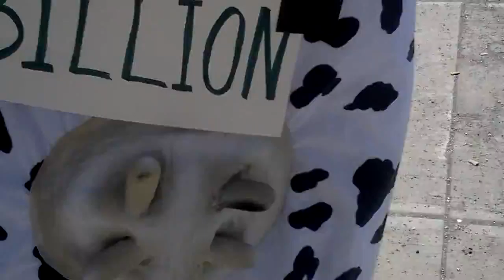Tax Day Street Action Theater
Cleveland Peace Action makes a statement to mooove the money into productive civilian sector jobs and improvements; and to stop funding endless wars that recruit more terrorists.